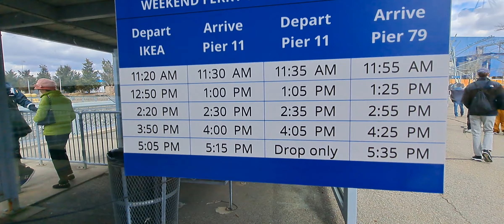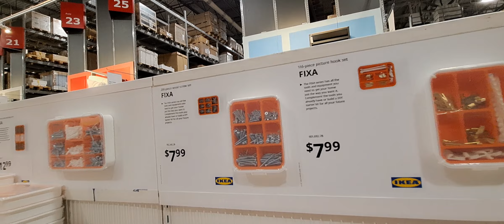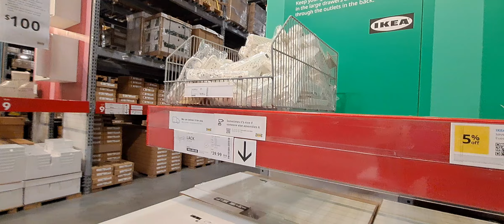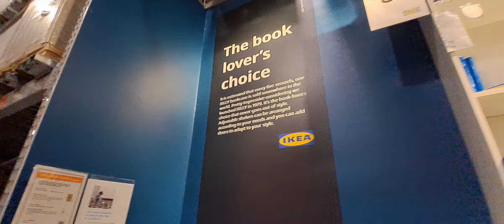2023年3月5日, 東河海港/宜家免費渡輪和原樣折扣商品。East River - IKEA Free Ferry & AS-IS discounted items.